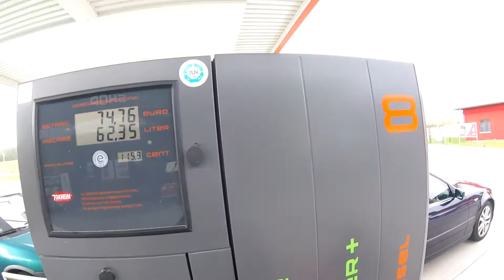2016 Honda CBR500R: My First 'Official' Fill-up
I'm riding to the gas station for the first time since buying my bike new in November 2016.  The day after delivery I filled the tank from a 20 liter canister, mixed it with fuel stabilizer and put it into winter storage.. until last week.  I'm still in the break-in phase, but after another 150km I'll be ready to take it onto the Autobahn.  It's kinda like a track day except its free, I can drive as fast as I want where I want and I can do it every day of the week :-p